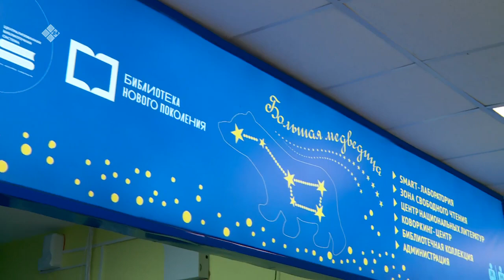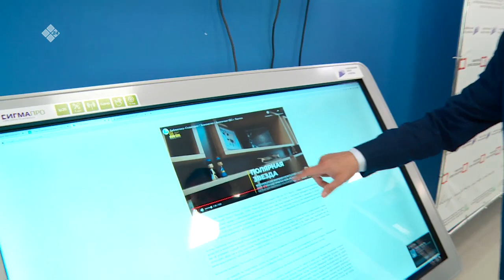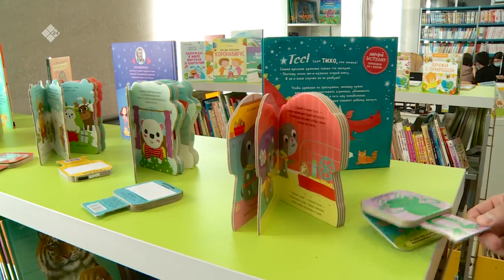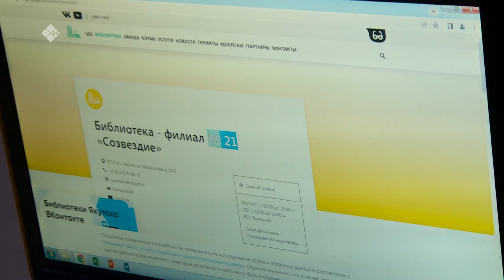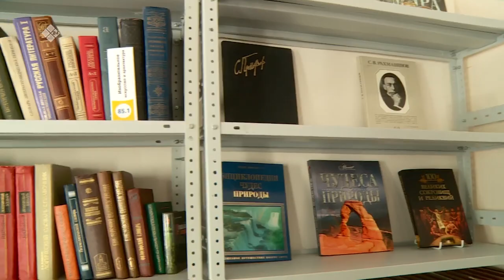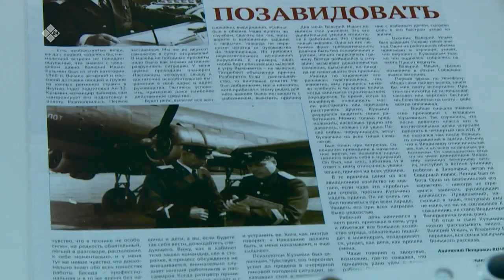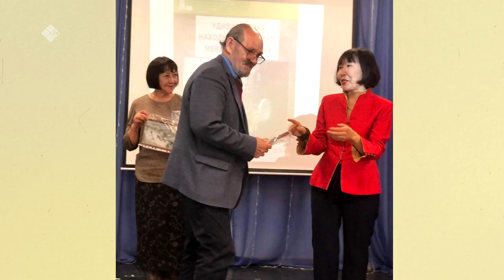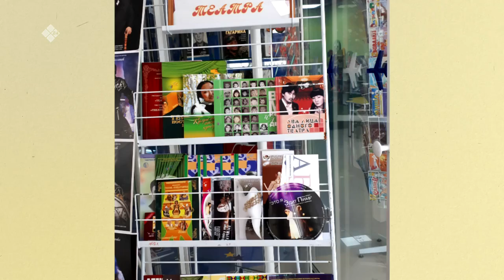«Бу Дьокуускай» (13.04.22)